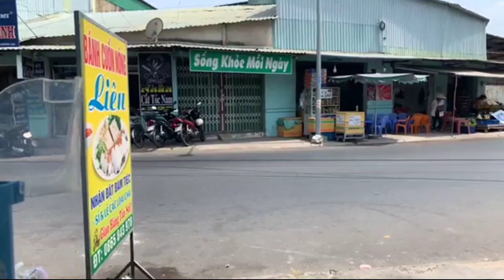Việt Kiều Lợi Minh Ở Việt Nam Ăn Uống Thoải Mái Không Lo Giá Cả!